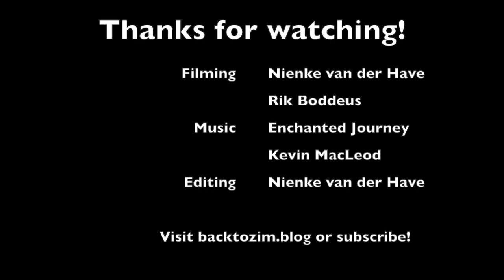VLOG 8: EASTERN HIGHLANDS ROADTRIP - River hike, Chimanimani waterfall, tea plants and tea factory!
The Eastern Highlands in Zimbabwe seem totally disconnected from their surroundings: like a little piece of Scotland got lost in Africa. I revisited the Eastern Highlands and was just as enchanted as I was 20 years ago.